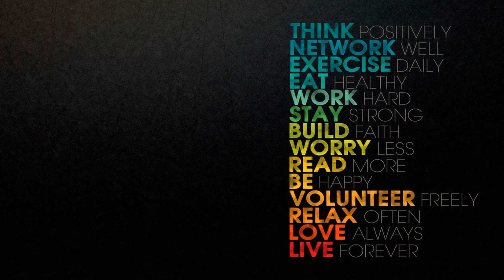Dabur India Ltd kiya result ki ummid hai good or bad